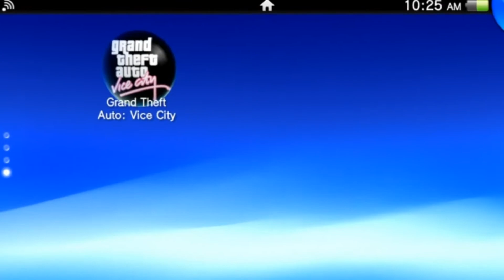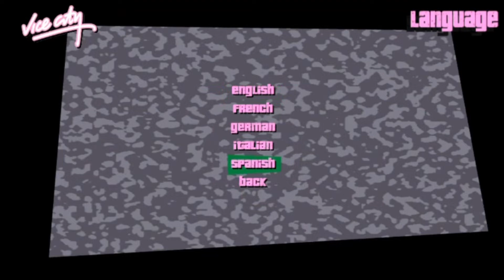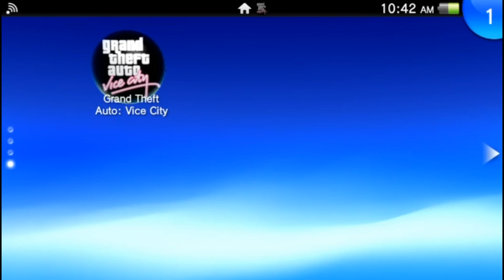GTA Vice City para PS Vita ¿Cómo es?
Hoy traigo de nuevo una nueva review sobre un NUEVO port para nuestra consola preferida, el PS Vita.

*lo único que hay que hacer es copiar mover todo a Ux0 del Vita y despues instalar el vpk. eso seria rodo el proceso